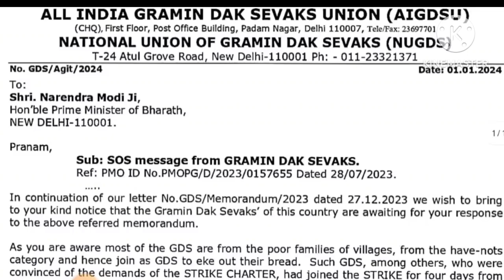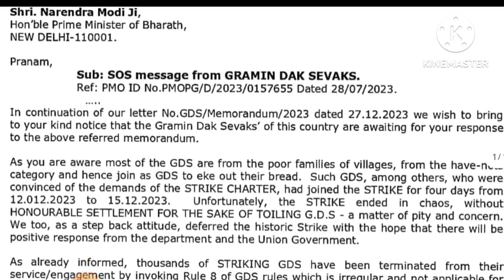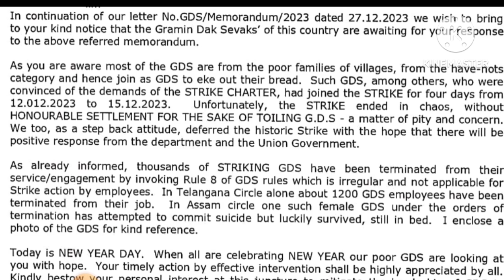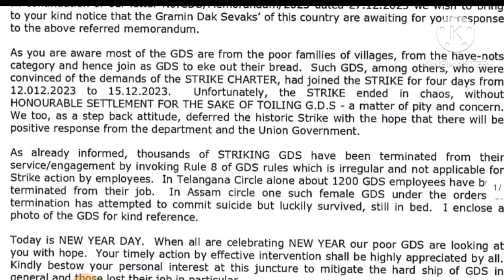GDS termination को लेकर प्रधानमंत्री नरेंद्र मोदी को चिट्ठी| Ashwini Vaishnav